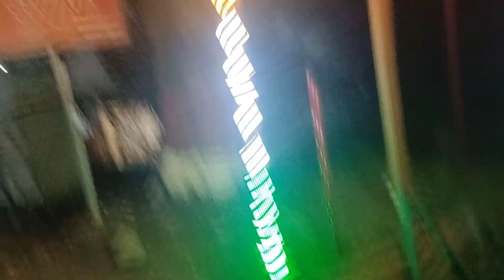my 1st tour in Patnitop ⛰️hills with my Baleno🚗||fog hi fog dikhna bhi band ho gya